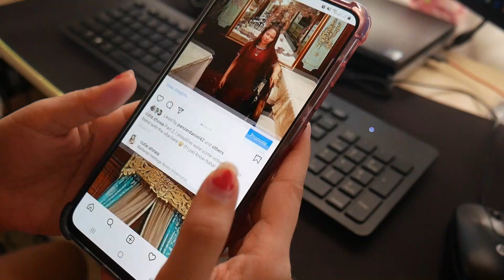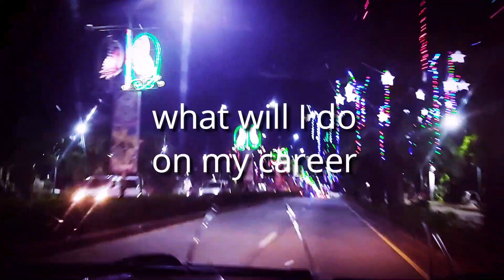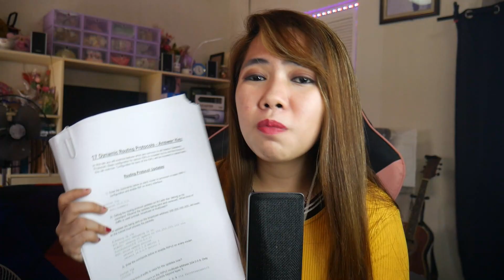Cisco CCNA Journey - Getting Familiar With Cisco IOS Commands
for the full blog post with text and screenshots

Thanks!
Neil